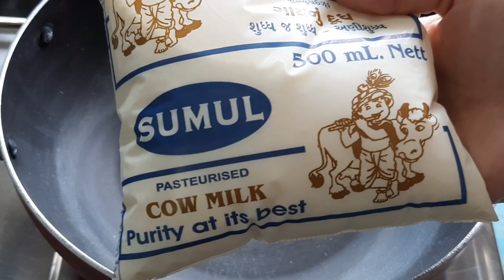kesar malai chum chum bengali sweet recipe in hindi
SERVINGS –7 CHUM CHUM
INGREDIENTS
1 liter cow milk 1 लीटर गाय का दूध
6 tsp vinegar 6 चम्मच सिरका
1 tsp flour 1 चम्मच मैदा
1 cup+1/2 cup sugar 1 कप + 1/2 कप चीनी
8 cup water 8 कप पानी
2 green cardamom 2 हरी इलायची
1 tsp milk 1 चम्मच दूध
Stuffing
1 tsp ghee 1 चम्मच घी
1/4 cup milk 1/4 कप दूध
1/4 cup milk+1/2 saffron 1/4 कप दूध + 1/2 केसर
1/2 tsp powder sugar 1/2 चम्मच पाउडर चीनी
dessicated coconut घिसा हुआ नारियल
chopped pista कटा हुआ पिस्ता
strawbery jam स्ट्रॉबेरी जैम